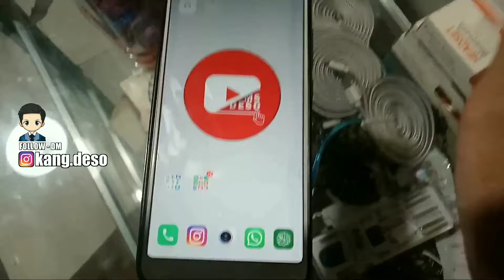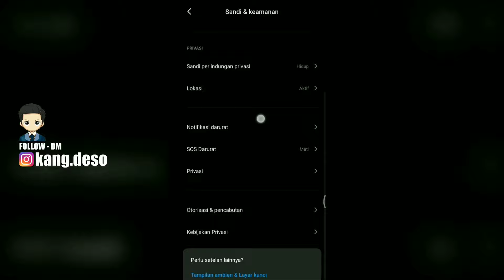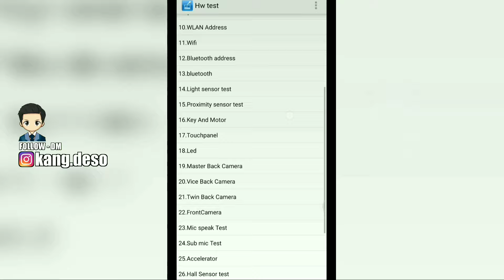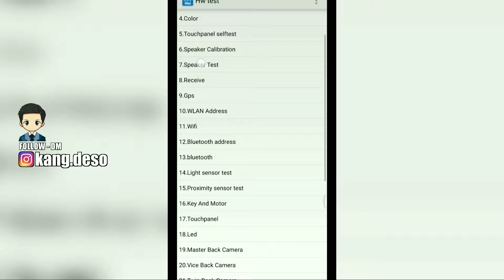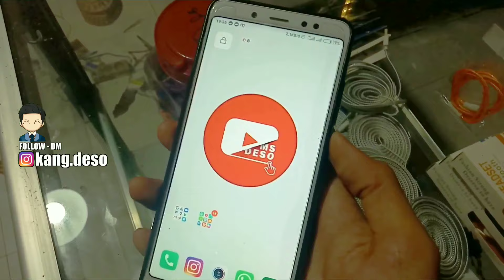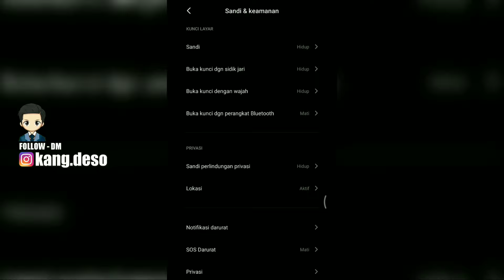Solusi FingerPrint Tidak Aktif dan FingerPrint hilang dipengaturan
ASSALAMUALAIKUM

SEMUGA MEMBANTU